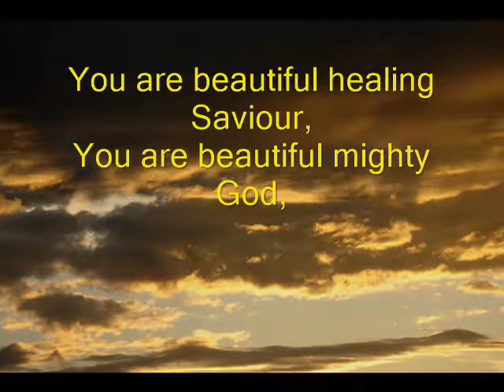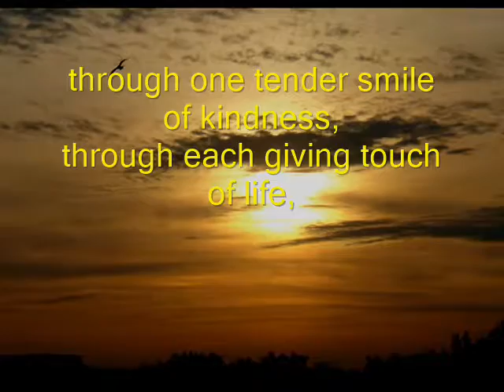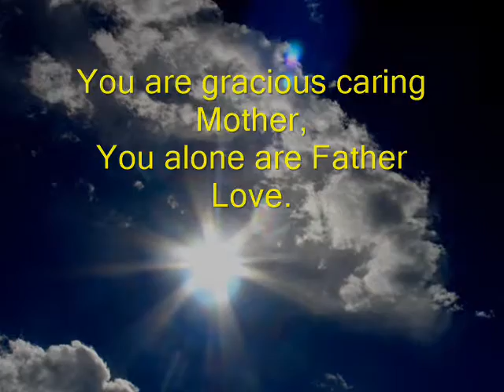In the Dragonfly (anthem sample)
An anthem celebrating the presence of God in creation
SATB with piano accompaniment
For those who wish, the terms "Mother" and "Father" in the chorus could be exchanged.